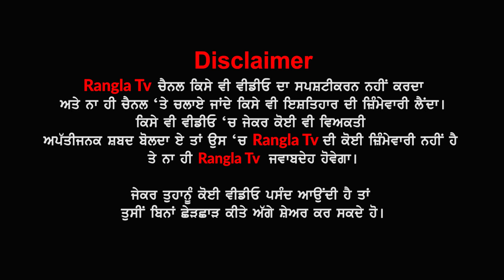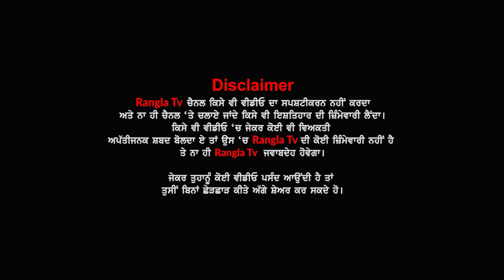ਹਸਪਤਾਲ ਚ ਭਖਿਆ ਡਲਿਵਰੀ ਕੇਸ ਦਾ ਮਾਮਲਾ ਵਾਰਡ ਦੇ ਬਾਹਰ ਹੀ ਲਿਆ ਬੱਚੇ ਨੇ ਜਨਮ ਫੇਰ ਜੋ ਹੋਇਆ ਦੇਖੋ